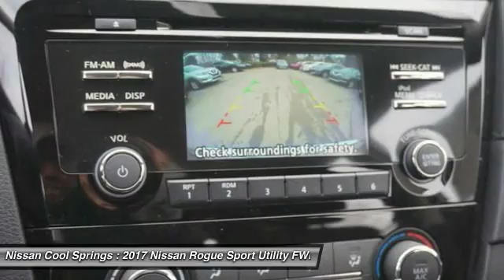2017 Nissan Rogue W385567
2017 NISSAN ROGUE Franklin, TN
Stock# W385567

Priced below KBB Fair Purchase Price! KBB Fair Market Range Low: $22,870 $5,250 off MSRP!
Come in and see why we have been the #1 Volume Nissan Dealer in Tennessee 5 YEARS in a ROW! Boom. Welcome to Nissan Nation.

Awards:
* 2017 IIHS Top Safety Pick+ Reviews:

* Best-in-class front seat comfort; ride quality remains comfortable over varying terrain; user-friendly tech options; versatile cargo storage Source: Edmunds

2017 Nissan Rogue S CVT with Xtronic 2.5L 4-Cylinder FWD